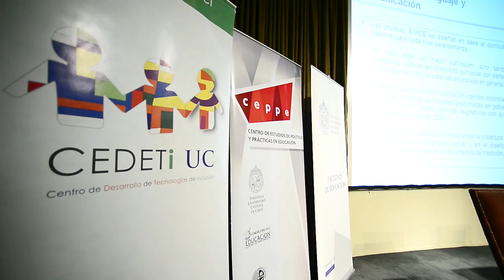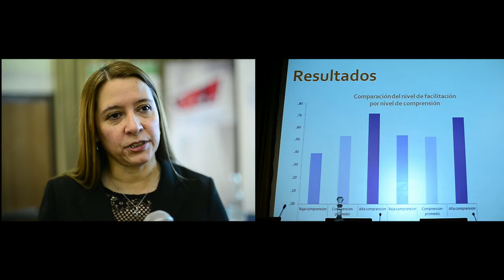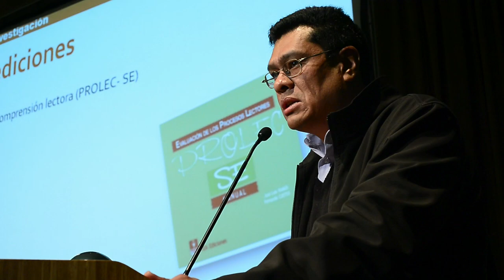Taller Aprender a leer y leer para aprender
Comprensión de textos científicos. Enfocado a docentes